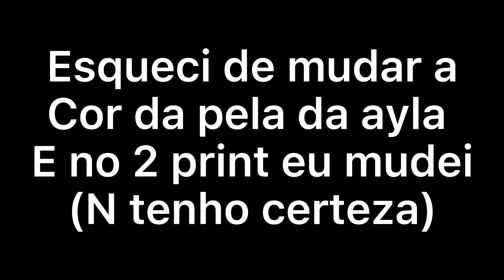Mlb reagindo a sakura haruno(GC)||srta.buttefly